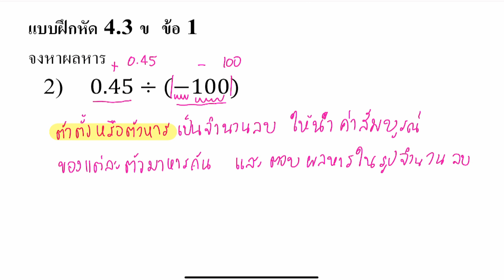ทศนิยมและเศษส่วน l คณิตศาสตร์ ม.1 เล่ม 1 : แบบฝึกหัด 4.3 ข ข้อ 1 ข้อย่อย 2